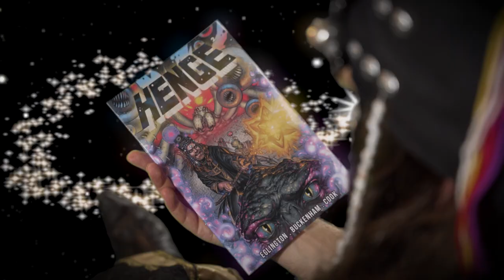Comic Release and Livestream Trailer 09-09-21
Order BEFORE FRIDAY to get your free temp tats!